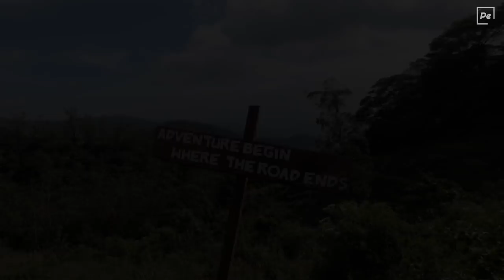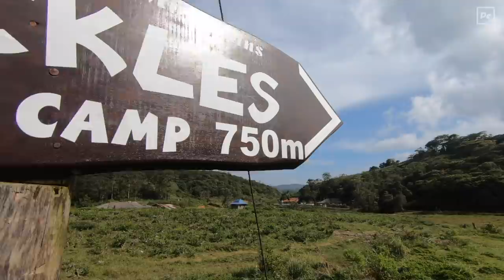48 Hours Sleeping In Sri Lanka Jungle ( This Surprised Us) 🇱🇰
Camping on top of Knuckles Mountain in the Sri Lanka  Natural Beauty for 3 days and sleeping 48 Hours Sleeping In the Jungle. This was the most epic trip we've done while in Sri Lanka so far. Sri Lanka is known for its beautiful beaches and mind blowing Unesco world heritage sites.

But what is just as out of this world is it's natural wonders of waterfalls and jungles filled with beautiful wildlife and truly breathtaking views and layers of mountains. We think it is always important to be responsible, respect nature and leave zero carbon footprint.

But it is also important to enjoy nature and indulge in it's pleasures. Camping is something Ikumi and I have always loved to do, but being able to do it in SriLanka at the top of Knuckles mountain is a memory we will keep with us forever.

We Thank Mohan and Senarath from Wild Frontiers Sri Lanka and Knuckles Base Camp for showing us so much love and setting up an unforgettable memory. If you want to experience Sri Lanka in a different way than the typical hiking KnucklesMountain. We suggest you hit these guys up and let them blow your mind!!!

Camping in Sri Lanka Jungle was something we couldn't have dreamed of. We have been living in sri lanka for over a year but sri lanka nature and wildlife is on another level. sri lanka is truly a natural beauty of a country and the sri lanka woods is either your vibe or can make you very uncomfortable.

But for us, as am American living in sri lanka and a japanese living in sri lanka, this was our vibe. for three days the locals were surprised about us foreigners living in the sri lanka jungle. But we were super excited to be here in knuckles mountains.